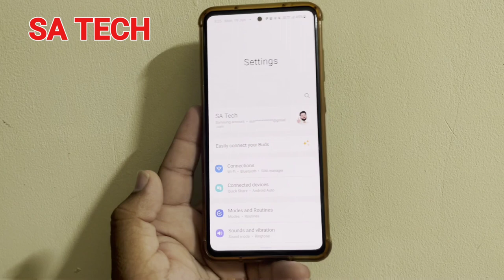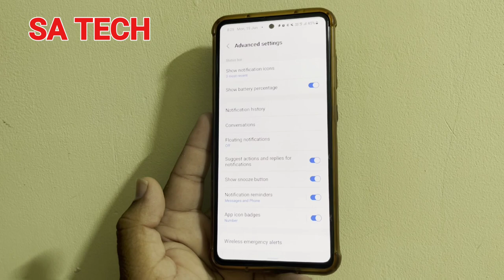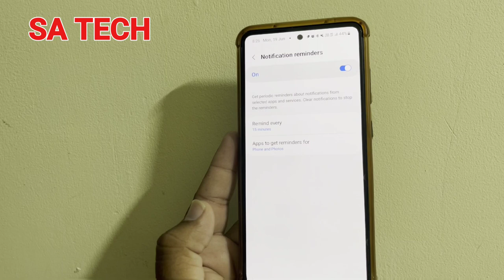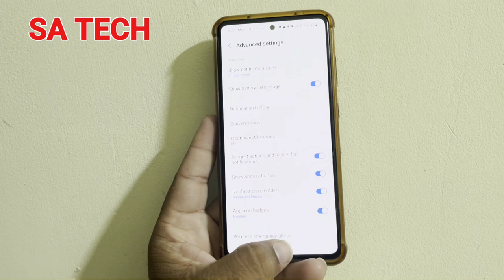Samsung Galaxy Notification Hidden Features You Didn't Know About